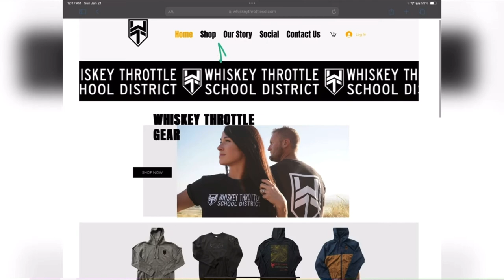Leo and Frankie J join the Bussin Podcast!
After 1000+ man hours of work, the Bussin’ Podcast Bus is up and running!

We were so stoked to be able sit down and talk with Leo and Frankie J from @RaceRebuildRepeat  at the Salt Lake Offroad Expo!

Huge Thank You to Trevor from ​@UTVInvasion  and Jonathon from @offroaddiaries  for helping to set this up!

*We are working on improving our ‘video/viewing experience so bear with us, but there are a few surprises during this one.

We are friends with some of the most awesome people creators. If you’re looking for some more awesome YouTube Channels take a look at:

Jonathan and Christa Nu are some of the most amazing people!

Zach, Nick, Jake and the boys provide some of the most entertaining content! Follow them through their crazy adventures.